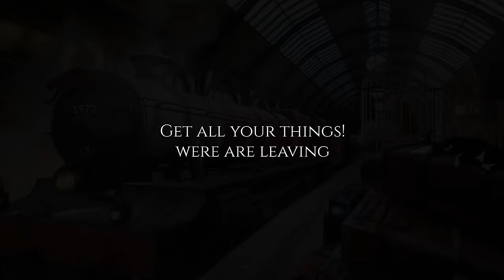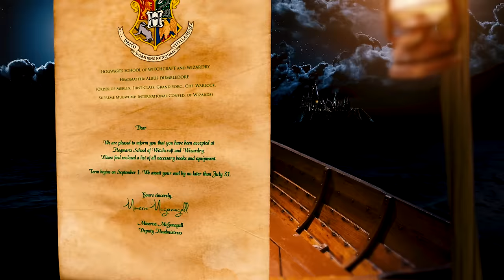Journey to Hogwarts [ASMR] September 1 ✨ Harry Potter Special Ambience ⚡ King's Cross to Hogwarts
✨September 1, Special Celebration Ambience ✨ Journey to Hogwarts, Starting at platform 9 ¾ , travelling all day in the Hogwarts express, to arrive at Hogsmeade station and take the boats to the school of witchcraft and wizardry!!
00:00:00 platform 9 ¾
00:59:16 Hogwarts Express
02:49:15 The Boats to Hogwarts